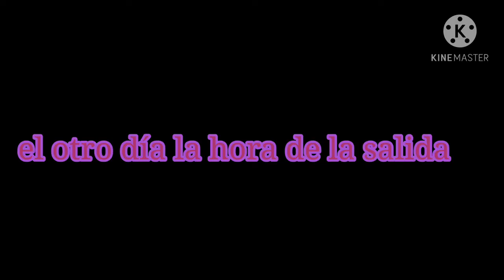juré que haría tu vida insoportable meme gacha club